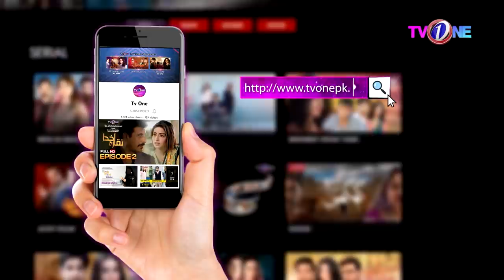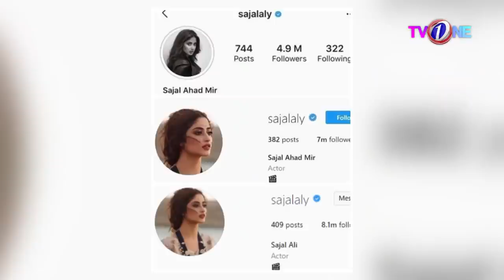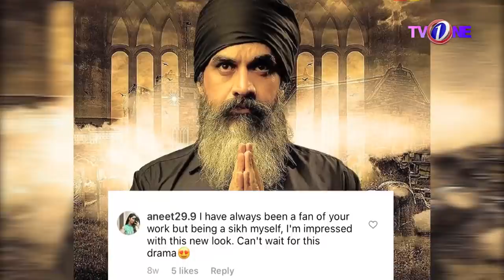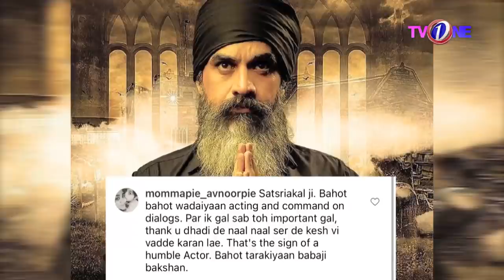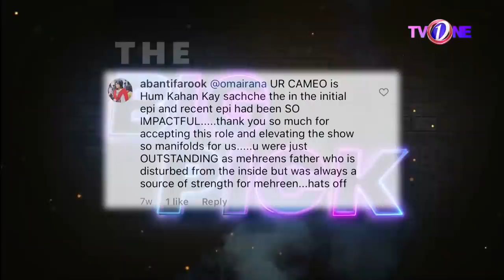The Big Pick | Omair Rana | Hassan Choudary | Full Show | 27 March 2022 | TVONE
Every Sunday At 9:00 PM Only On TVONE

Savvy host Hassan Choudary is ready to grill his guests.

The stars are ready to add the sauce and spice.

The result?

A sizzling roast full of flavor and fun.

Watch showbiz super celebrity Omair Rana face Hassan’s audacious questions.

And give back as good as they get.

Host: Hassan Choudary
Guest: Omair Rana

TvOne is the Pakistan's Premier TV Channel Geared Towards Providing Quality Entertainment TV Programmed for the Entire Family to all over the world.